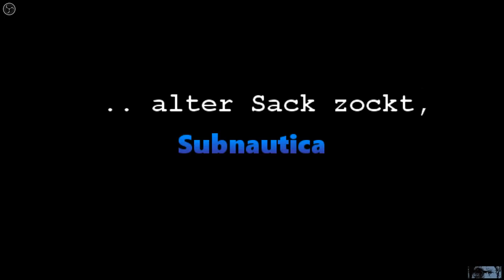alter Sack Zockt .. Subnautica 063 so unentschlossen.. [GER]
aus der Unentschlossenheit entsteht Experimentierfreude.